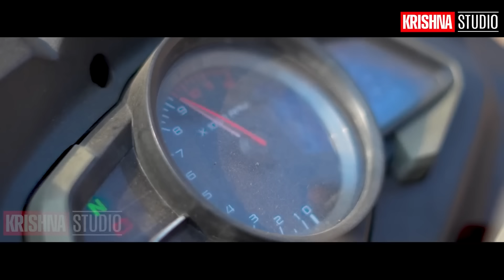NATEN PALALA UDHULIA | NEW SAMBALPURI COMEDY | RIYA | BABY | SIKU | KRISHNA STUDIO COMEDY VIDEO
NATEN PALALA UDHULIA | NEW SAMBALPURI COMEDY  | RIYA | BABY | SIKU | KRISHNA STUDIO NEW COMEDY VIDEO | NEW COMEDY

KRISHNA STUDIO PRESENTS
A NEW SAMBALPURI COMEDY HANDIA WALI
CAST- RIYA | BABY | SIKU | PINTU|
STORY/WRITER - MR KRISHNA
DIRECTED BY -MR KRISHNA
PRODUCER- MR UDIT
MANAGER- MR SUVENDU
CAMERA - KRISHNA